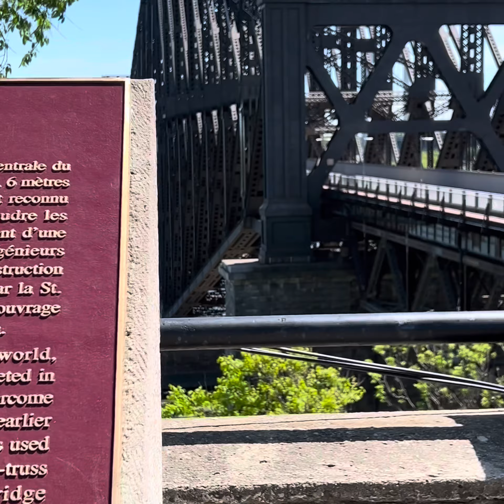It’s fun to have fun😆😆😆😆